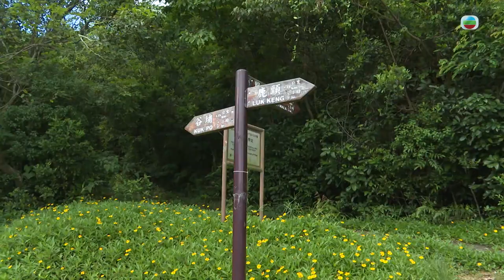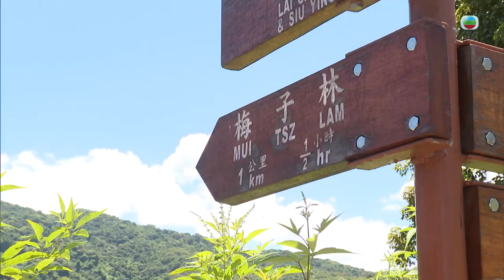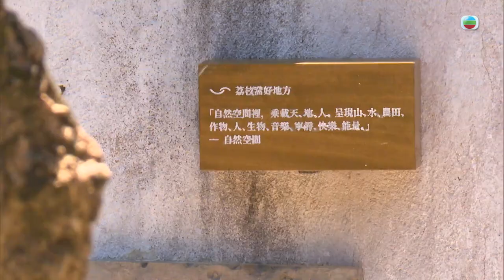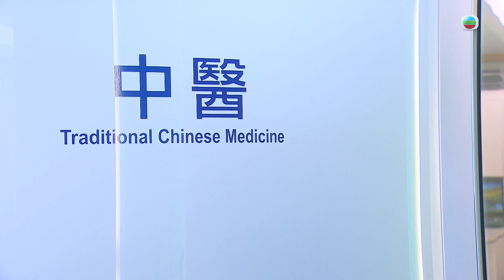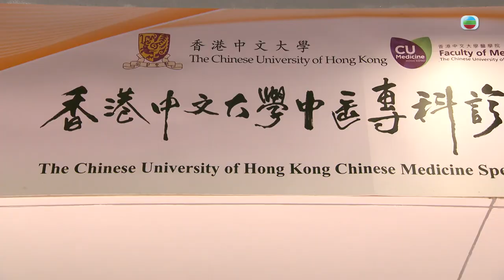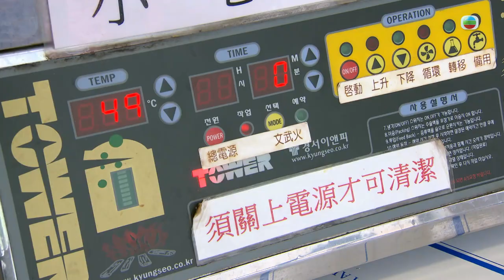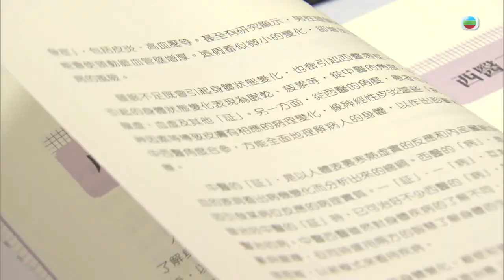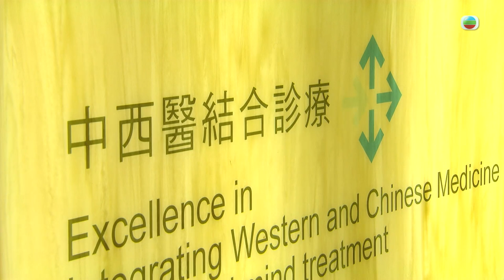TVB News | Pearl Magazine | Lonely Rural Life | 07 Aug 2023 | Hong Kong News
‹Lonely Rural Life›
City dwellers prefer living in the urban area for its convenience. But some people would rather live in the middle of nowhere.

Reporter: Alice Kan

Chinese medicine is being used in conjunction with western medicine in HK.

Reporter: Melissa Gecolea